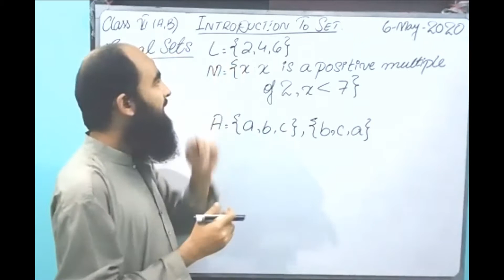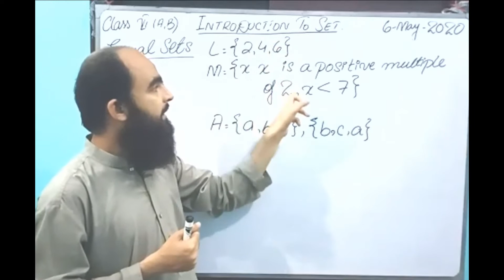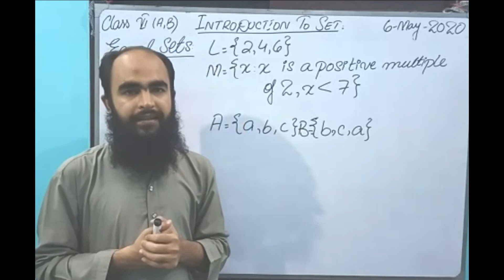Maths VI day 11 vid 1 Equal Sets | DSSNK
Explanation of equal sets